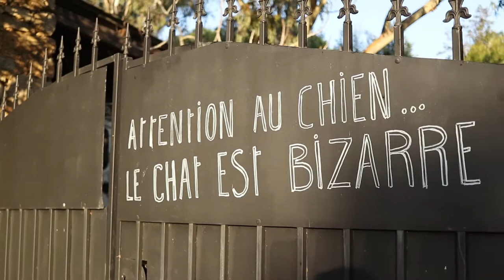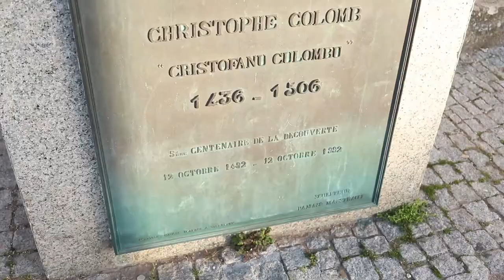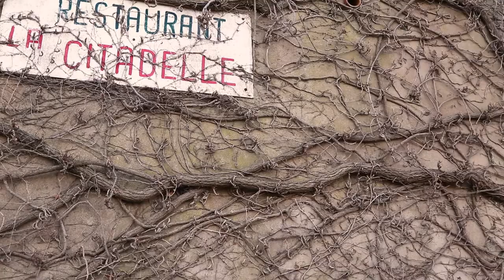Exploring Calvi, Corsica || Amy Elizabeth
The first week of March marked the beginning of my spring break, my 19th birthday, and also my first ever solo trip. Calvi is beautiful and full of views. There are stories that Christopher Columbus was born on the island of Corsica. A well known Napoleon was born in Ajaccio, Corsica, south of Calvi.
Calvi is small yet has many things to explore. The Citadel is the main attraction, along with a beautiful pink church building, and Notre Dame de la Serra, which I was unable to hike to by myself during this trip.
The town itself is full of little shops, and cafes. Easily walkable and easy to find your way around after a day or two.
About me:
Hi, my name is Amy and I am a student at The American University of Paris. I am 19 years old and filming my experiences here in Paris, and at AUP.
I am planning to major in Global Communications with a minor in French.

If you have any videos you would like to see comment them below!